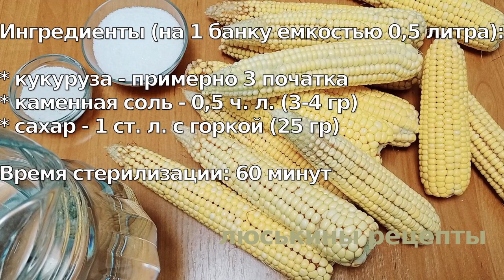Молодая 🌽кукуруза на зиму\ Без варки, без уксуса, без лимонной кислоты\ Кукурузка как из магазина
Все секреты как закрыть молодую кукурузу на зиму, чтобы она не взорвала. Консервация кукурузы на зиму в домашних условиях. Без уксуса и лимонной кислоты. Самый простой рецепт! Кукурузка получается очень вкусная, как из магазина.

Ингредиенты (на 1 банку емкостью 0,5 литра):

* 🌽кукуруза - примерно 3 початка
* каменная соль - 0,5 ч. л. (3-4 гр)
* сахар - 1 ст. л. с горкой (25 гр)

👉 ‼️ВАЖНО‼️